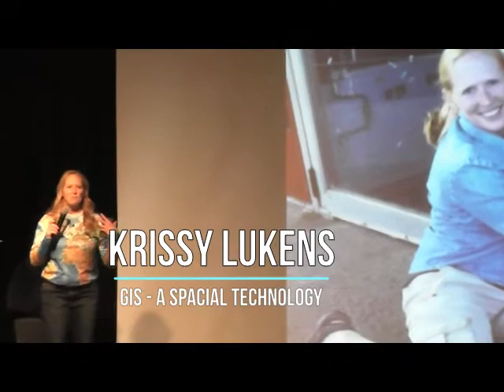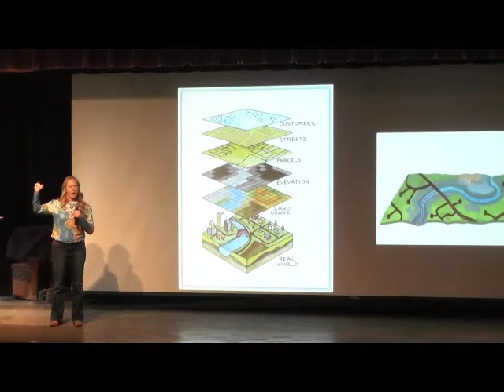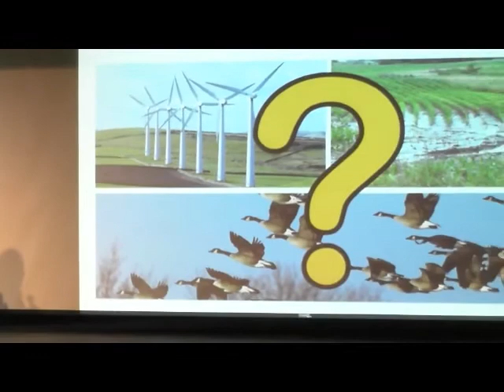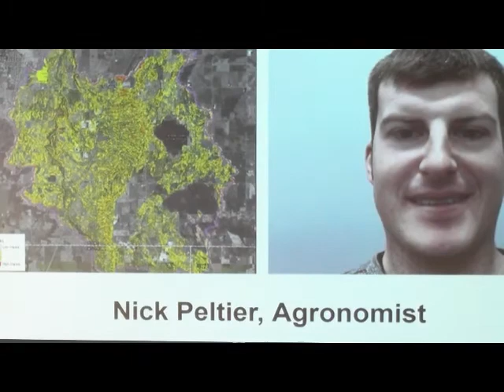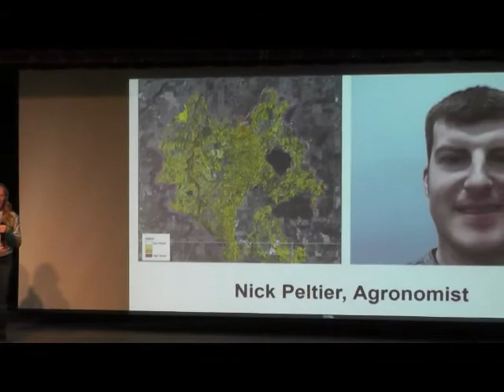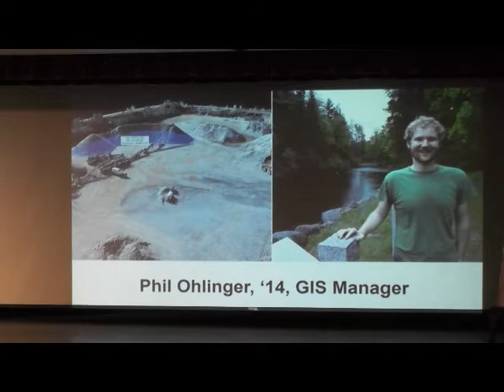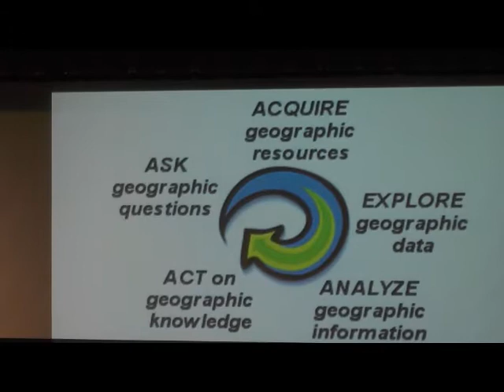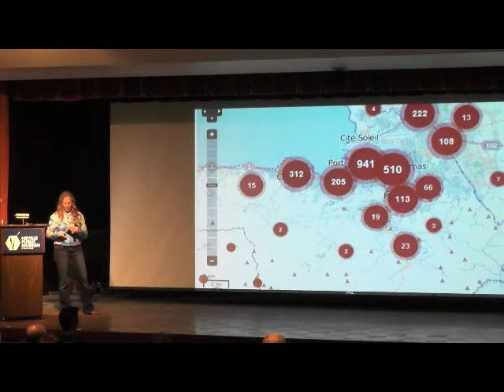STEAM Engine X - Krissy Lukens: GIS, A Spacial Technology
The STEAM Engine is an interactive event held at the Neville Museum that features speakers with exciting projects, new business ventures and cutting edge research. The mission of the STEAM Engine is to improve our creative economy, foster community discussion, and expand our collective knowledge. Green Bay is home to three major higher education institutes, an international sports icon and an abundance of progressive businesses. The STEAM Engine intends to leverage Green Bay's unique position by showcasing individuals and organizations in the region who are seeking new horizons in the disciplines of Science, Technology, Engineering, the Arts and Mathematics. The events kick off at 6pm with a musical guest followed by 3 concise presentations and Q & A. Afterward join the conversation at our social networking hour with Titletown beer, soda and popcorn.